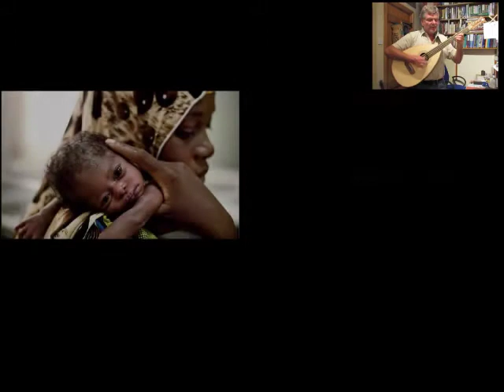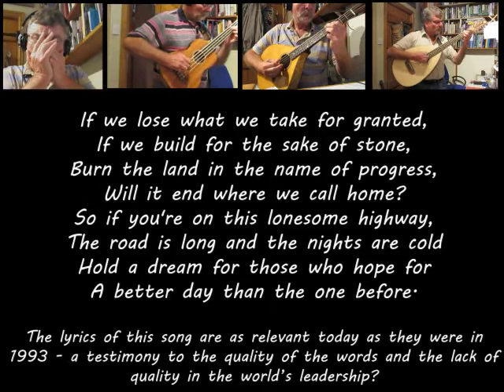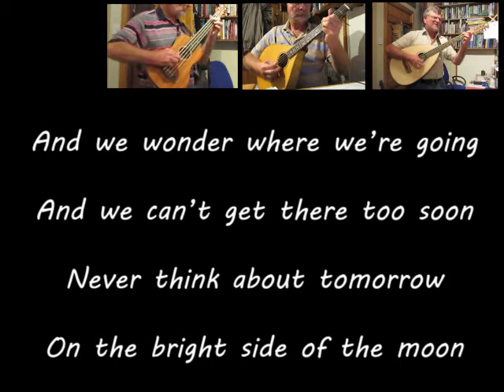Bright Side of the Moon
A lovely song by Irish folk musician Cyril O'Donoghue. The words are timeless - still relevant nearly 30 years on. I've chosen to give it an environmental interpretation, as that's "my thing" - and this should have been COP26 week in Glasgow. or to hear where I first heard it, try Fullset's brilliant arrangement